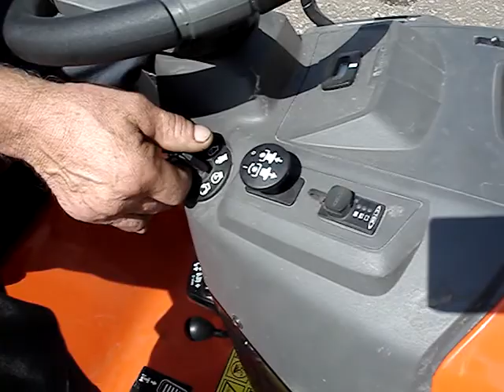Садовый трактор Husqvarna CTH 224T запуск и управление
Обзор самоходная газонокосилка Husqvarna CTH 224T. Шведский садовый трактор Husqvarna CTH 224T - это самоходная газонокосилка с сиденьем для оператора.

Высокопроизводительный садовый трактор со встроенным травосборником (входит в комплект поставки), созданный специально для ухода за большими газонами. Оснащен двухцилиндровым двигателем Kawaski с системой принудительной смазки под давлением. Эффективный травосборник удобен в эксплуатации благодаря электроприводу для его быстрой разгрузки. Гидростатическая трансмиссия с рычажным управлением превращает вождение в удовольствие.

Двухцилиндровый двигатель Kawasaki V-Twin с системой смазки под максимальным давлением, масляным насосом и масляным фильтром. Мощный и малошумный. Номинальная мощность при 2550 об/мин 11,8 кВт / 16.1 л.с.

Самоходный газонокосилка (садовый трактор).